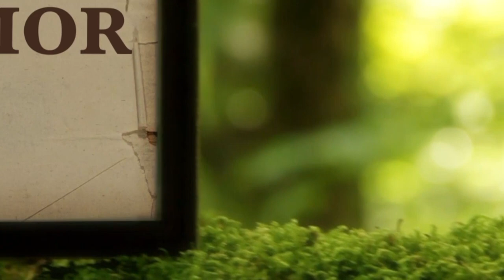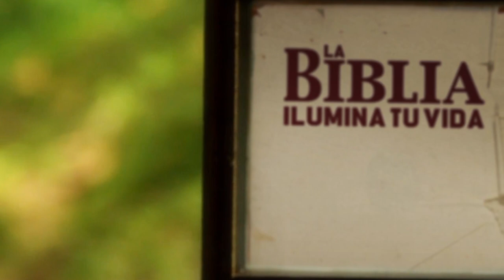La Biblia Ilumina Tu Vida - Martes Santo 04 de Abril del 2023